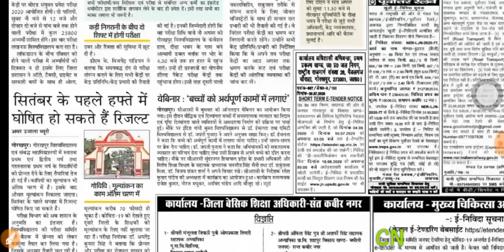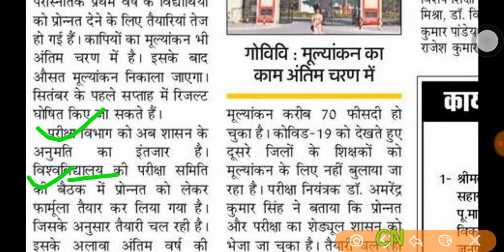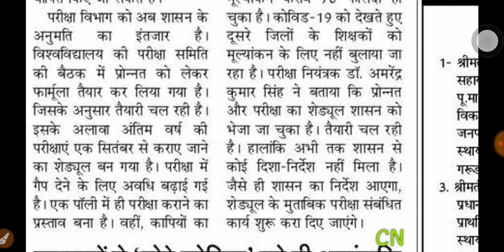🔥रिजल्ट ।।UNIVERSITY RESULT LATEST UPDATE TODAY ।। DDU RESULT DATE 2020 ।। प्रमोशन रिजल्ट तारीख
university exam supreme court update
university exam court update
university exam court news
university exam court latest news
university exam latest news
university exam news 2020 today
univetsity exam in up
university exam in uttar pradesh
university exam supreme court latest news
CCS
MJPRU
MJPRU
MJPRU
ALLHABAD UNI
UNIVERSITY EXAM LATEST SCHEME UPDATE||AKTU||CCS|| VBSPU||DDU||AU||BHU||MJPRU|| EXAM DATE NEWS 2020||
MJPRU
CSJMU MJPRU
UNIVERSITY EXAM LATEST  UPDATE TODAY  ||AKTU||CCS|| VBSPU||LU||AU||BHU||MJPRU||ALL UNIVERSITY
VERY IMPORTAN NEWS UNIVERSITY EXAM ||AKTU||CCS|| VBSPU||DDU||AU||BHU||MJPRU|| EXAM DATE NEWS 2020
UNIVERSITY EXAM LETEST UPDATE TODAY  ||AKTU||CCS|| VBSPU||DDU||AU||BHU||MJPRU||LUCKNOW UNIVERSITY
CCS
MJPRU
Mjpru
DU
VBSPUUniversity, Gorakhpur-273 009. Dr Ram Manohar Lohia Awadh University, Faizabad-224 001. Dr. Ram Manohar Lohiya National Law University, Sector -D-1, L.D.'A', Kanpur Road Scheme, Lucknow. Dr. Shukantla Mishra Uttar Pradesh Viklang Vishwavidyalaya, Lucknow, Uttar Pradesh Dr. B.RAmbedkar University, Agra-282 004. Gautam Buddha University, Greater Noida, District-Gautam Budh Nagar, Uttar Pradesh - 201 308 King Georges Medical University, Lucknow-226 003. Lucknow University, Lucknow-226 007. M.J.P. Rohilkhand University, Bareilly-243 006. Mahatma Gandhi Kashi Vidyapeeth, Varanasi-221 002. Narendra Deo University of Agriculture xu0026 Technology, Faizabad-224 229. Sampurnanand Sanskrit Vishwavidyalaya, Varanasi-221 002. Sardar Vallabh Bhai Patel University of Agricultur Technology, Meerut-250 110 (U.P) U.P. King George's University of Dental Science, Lucknow-226 003(U.P). Rajarshi Tandon Open University, 17, Maharshi Dayanand Marg, (Thornhill Road), Allahabad-211 001 (U.P) Uttar Pradesh Technical University, Sitapur Road, Lucknow226 021 Veer Bahadur Singh Purvanchal University, Mjpru exam news 2020 Mjpru cancel exam news 2020 Mjpru paper news Mjpru exam 2020 Mjpru cancel exam 2020 Ccs university Ccs exam cancel news Ccs uni exam notice Ccs uni latest news Ccs uni latest news 2020 Kanpur uni Kanpur exam notice Kabpur uni exam news Awadh uni exam notice Awadh uni exam news Zhasi uni exam notice University#Examgarha exam notice University latest news 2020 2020 news etargetjobAligarh Muslim UniversitAligarh, U.P.-202 002 Babasaheb Bhimrao Ambedkar University, Vidya Vihar, Rae Bareily Road, Lucknow, U.P. - 226 025 Banaras Hindu University, Varanasi, U.P. 221 005 targetjob University of Allahabad, 0aftercoronavirus . Ba bsc bcom ka time table kab ayega. Ba bsc b 2020. CSjmu bcom 3rd year time table 2020 ...Kanpur university time table 2020..rmlau time table 2020...rmlau ba bsc bcom 2020...awadh university time table / date sheet 2020..Kanpur university timetable / date sheet 2020 agra university result 2020...ddu time table 2020...allahabad university time table2020 du time table2020. mjpru time table 2020magadh university time table 2020 sidharth university time table 2020...ba bsc bcom ka time kab ayega. mgkvp timetable 2020 csjmu ka timetable kab ayega...csjm timetable 2020.rmlau time table kab ayega...awadh university time table kab ayega..vbspu time table 2020...Lucknow university time table 2020All State University BA Exam Time table 2020 at above provided Direct link Bachelor of Arts First Second Final year Time Table BA First Year examgarhaime Table 2020, BA Second Year Time Table 2020, BA Final Year Time Table 2020, BA Part First Second Final Year Time Table 2020, University Release BA Time Table,BA TimeTable Release Now University 1st 3rd YeariUNIVERSITY EXAM LATEST NEWS UPDATE TODAY ||UNIVERSITY STUDENTS PROMOTION NEWS TODAY UPDATE||CCS|| VBSPU||LU||DDU|AU|LU|BHU||all Latest news||CCS|| VBSPU||LU||AU||BHU||MJPRU||ALL UNIVERSITYUNIVERSITY STUDENTS PROMOTION NEWS TODAY UPDATE||CCS|| VBSPU||LU||DDU|AU|LU|BHU Latest news
यूनिवर्सिटी मे प्रमोशन के बाद भी होगी परीक्षाँए |University exam promotion latest update
s.c promotion news
s.c latest update
s.c ugc new update
s.c latest update
s.c promotion news
s.c next harring
s.c exam news
ugc promotion update